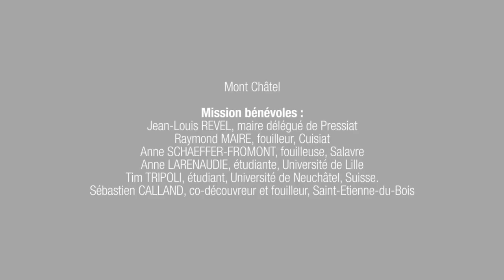Mont Châtel, mission bénévoles (2017) - Version Française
Portrait des bénévoles du chantier de fouilles de Mont Châtel (2017). Etudiants, amateurs et habitants volontaires racontent leur expérience. Jean-Louis Revel, maire délégué de Pressiat ; Raymond Maire, bénévole, Cuisiat ; Anne Schaeffer-Fromont, bénévole, Salavre ; Anne Larenaudie, étudiante, Université de Lille ; Tim Tripoli, Université de Neuchâtel, Suisse ; Sébastien Calland, co-découvreur du site et bénévole, Saint-Etienne-du-Bois.
Conception : Département de l'Ain, service Patrimoine culturel, réalisation : Mizenboite Production - Lons-le-Saunier, 2017